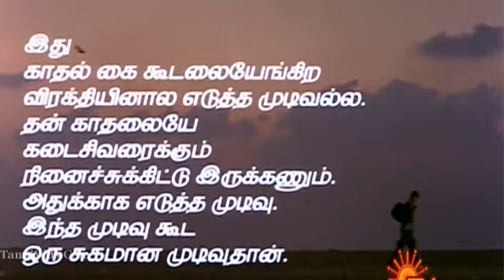My love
Video from Sathish Kumar